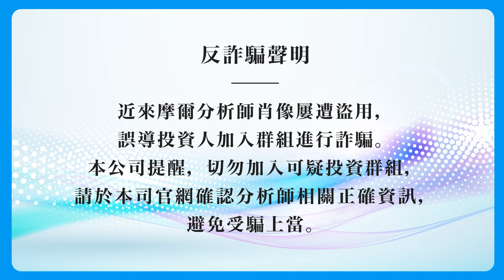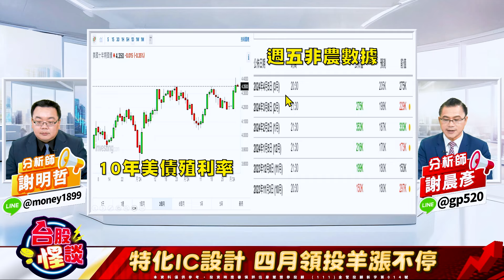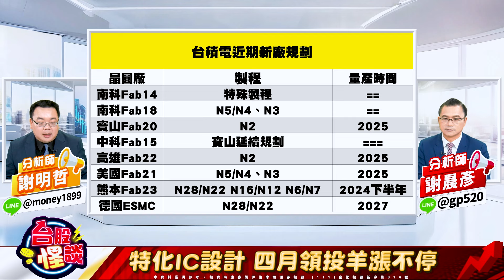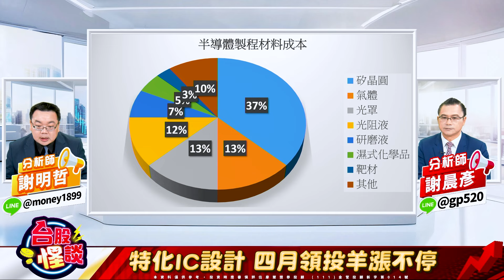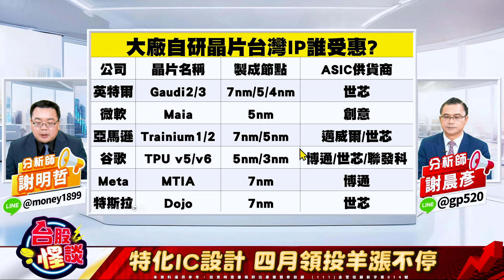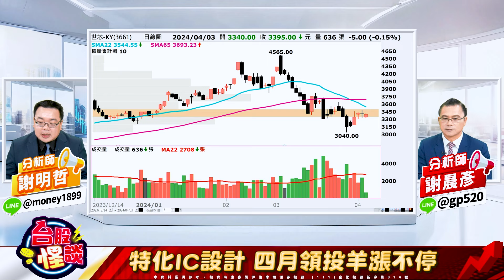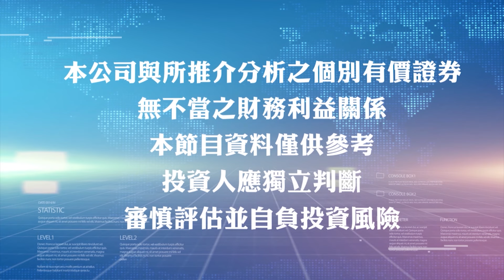【台股怪談】特化IC設計 四月領投羊漲不停 ｜主持 ：股怪教授 謝晨彥 ｜來賓：謝明哲 分析師｜2024.04.03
股票市場千奇百怪，見怪不怪
最搞怪又最專業的股怪教授
攜手業內頂尖分析師
助您了解金融財經趨勢
聚焦洞悉產業脈動
即時掌握絕佳買點
開啟台股致富大門

每天鎖定《台股怪談》
財富自由手到擒來
馬上加入Line帳號! 獲取更多股票訊息!

有任何問題，請撥免付費專線!